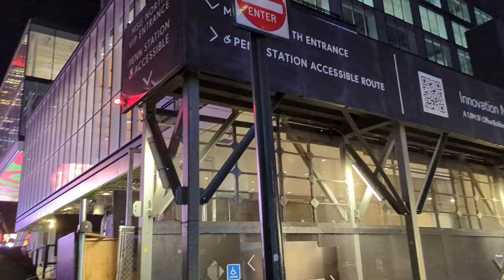Walking around the outside of Penn Station at night.